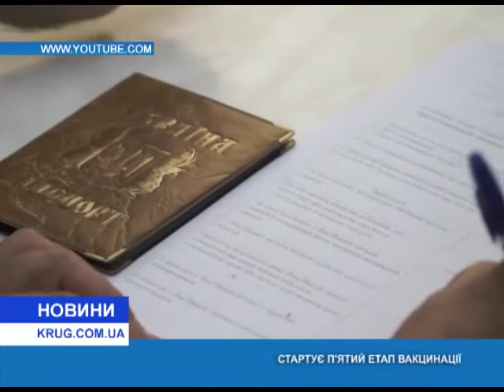Стартует пятый этап вакцинации